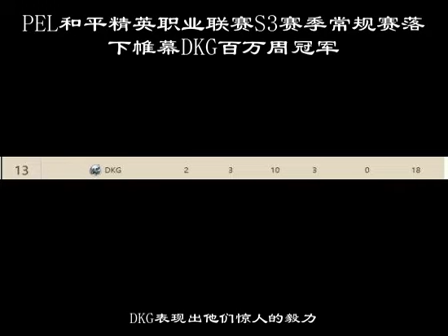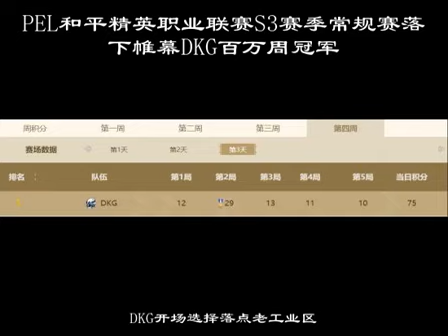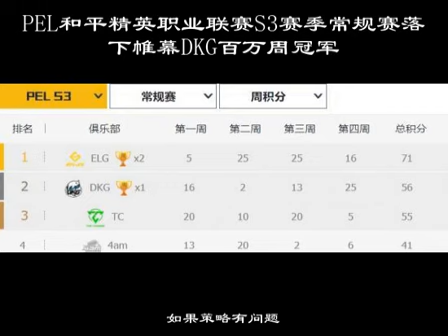PEL和平精英职业联赛S3赛季常规赛落下帷幕DKG百万周冠军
或许是许久未曾拿到过这样的好成绩,在冲入S3赛季第一周周决赛前三名后，DKG在第二周周决赛的5局比赛中却只拿到了18积分，排名在第13位。